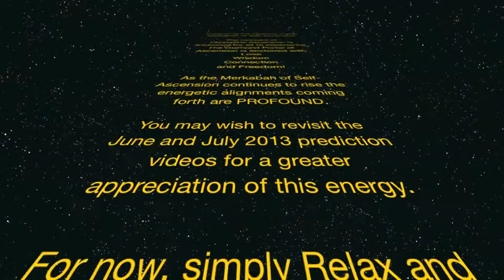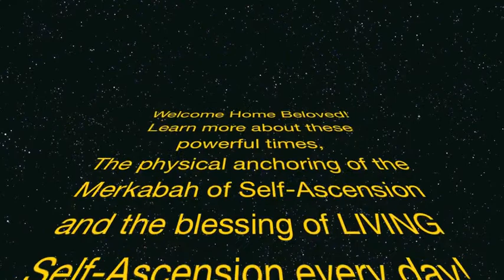Important Message: Fluidity Through All Time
Sri & Kira of bring through a message that offers much energy, wisdom, and a powerful practice to clear all that causes distress to the physical form! Explore the fluidity of water and understand how it applies to you. You are the Blueness and you are fluid.